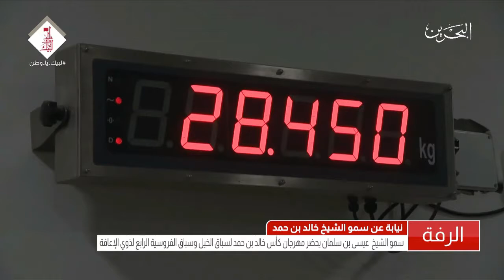البحرين : خالد بن حمد ينيب عيسى بن سلمان لحضور مهرجان كأس خالد بن حمد لسباق الخيل لذوي الاعاقة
البحرين : خالد بن حمد ينيب عيسى بن سلمان لحضور مهرجان كأس خالد بن حمد لسباق الخيل الرابع لذوي الاعاقة